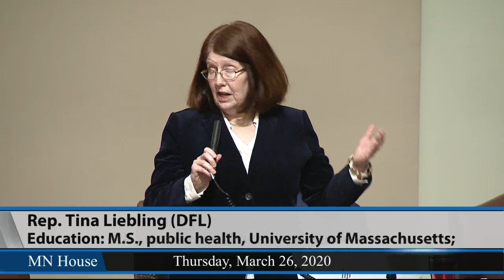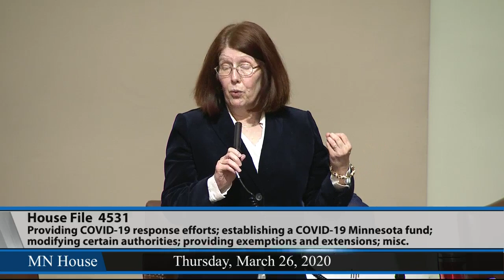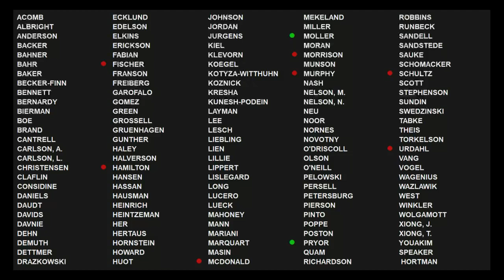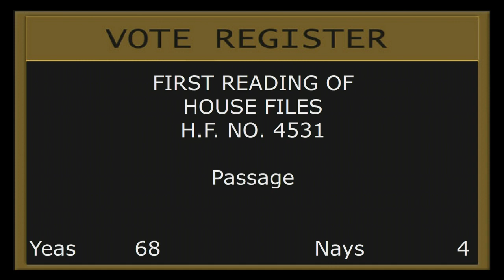House Floor Session 3/26/20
10:43 - HC4 (Winkler) A House concurrent resolution relating to adjournment of the legislature until the public interest warrants it.
12:49 - Motion to amend Permanent Rules of the House to add House Permanent Rule 10.01: Emergency House Operations.
INTRODUCTION AND FIRST READING OF HOUSE BILLS.
HF4531 (Winkler) COVID-19 response fund established, prescription refill and property tax appeals timelines modified, unemployment insurance provided, and money appropriated.